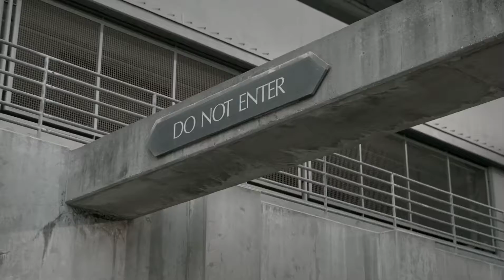Audi RS e-tron GT - Pacuan Baru Supercar Milik Ken Block - Clip Supercar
Audi RS e-tron GT milik Ken Block didaulat untuk menjadi mobil pamer terbarunya sekaligus untuk dibawa sehari-hari.

Audi e-tron GT dibekali dengan dua motor listrik dan berpenggerak all-wheel drive Quattro. Motor listrik depan menghasilkan tenaga maksimal 235 hp, sedangkan motor listrik yang dipasang dibelakang mampu menghasilkan tenaga hingga 429 hp.

Namun keduanya juga mampu menghasilkan tenaga kombinasi 469 hp bahkan saat menggunakan mode Launch tenaganya bisa meningkat hingga 522 hp dalam 2,5 detik.

Sedangkan untuk kemampuan akselerasinya, Audi e-tron GT 2022 ini bisa mencapai 0-100 km/jam dalam 3,9 detik. Selain itu kecepatan maksimalnya pun bisa menyentuh angka 244 km/jam. Audi e-tron GT 2021 dibanderol seharga mulai dari 100 ribu dolar AS (sekitar Rp 1,4 miliar)